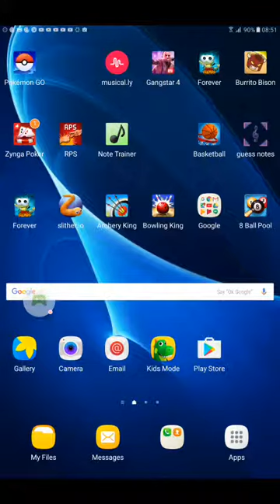Clash Royale - 2017-04-01